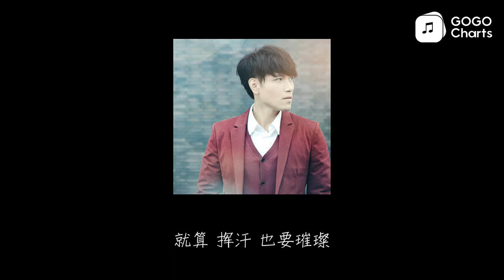杨宗纬 - 闪耀 (动态歌词)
闪耀 - 杨宗纬 (Aska Yang)
闪耀的年代
就要 不留任何遗憾
我们的年代
就算 挥汗 也要璀璨

一个人面对大海
感受这世界的无奈
用热情在心里打节拍
我期待真实地存在
别无止尽地等待
让青春像火一样绚烂
梦 终于开始澎湃
努力把世界变舞台

我们想要的未来
正从四面 八方走来
勇敢迎向各种挑战
无懈可击的精采
闪耀的年代

我们想要的未来
无懈可击的精采
闪耀的年代

ID:73BBAF0D613B4CFAAB5F4EAFF9022A8